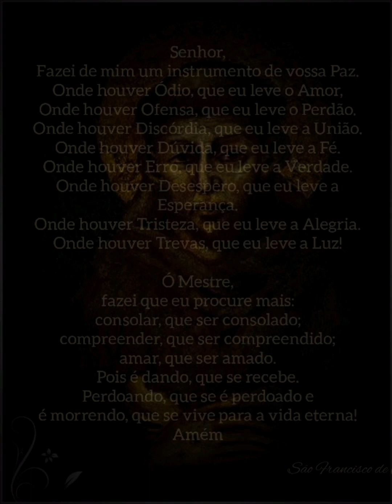São Francisco de Assis - Capítulo 02